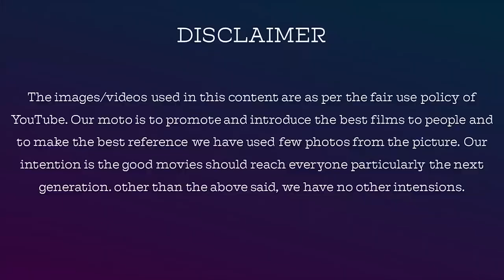The Empire Hindi webseries review by Jackiesekar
The Empire is an Indian historical fictionSeries created by Nikkhil Advani and directed by Mitakshara Kumar based on the novel series Empire of the Moghul by Alex Rutherford for DisneyHotstar

For Contribution & Support, Our Account Details  Below :

Name: V.Dhanasekaran
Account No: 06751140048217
Bank IFSC Code: HDFC0000675
Swift Code: HDFCINBB
Bank Name: HDFC Bank